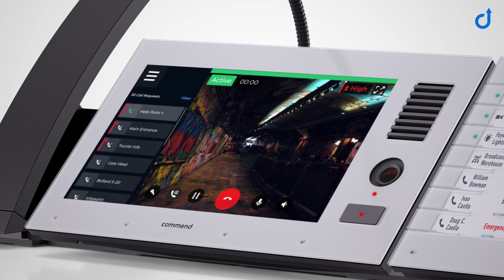Boosting Smart City Safety with Innovative Audio Technology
Discover how audio technology is revolutionizing smart city safety. While cameras are important for surveillance, they have blind spots and limited communication capabilities. This video shows how Commend’s audio solutions, including help points, provide real-time support, enhance safety for vulnerable groups, and improve city navigation for people with disabilities and tourists. These systems can also monitor noise levels to alert authorities to potential incidents. Learn how smart audio technology is making cities safer and more connected.